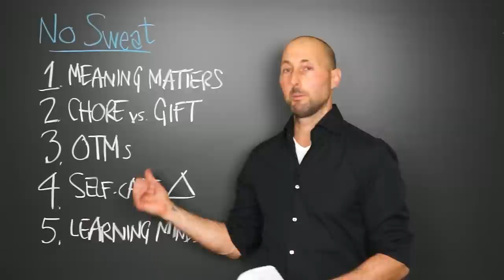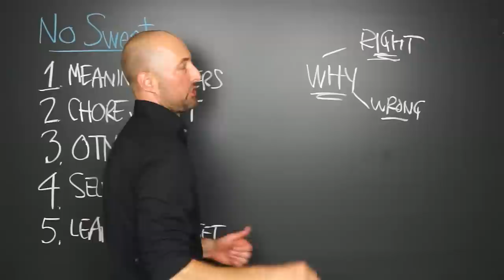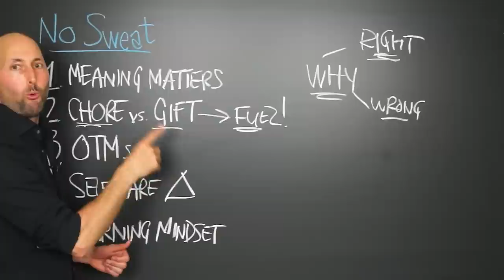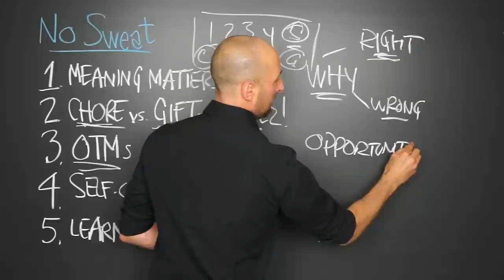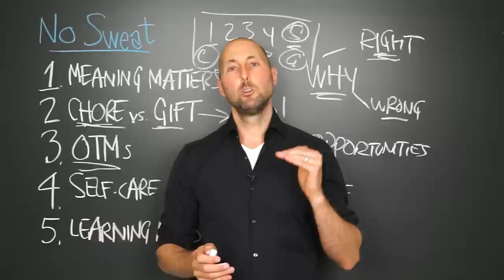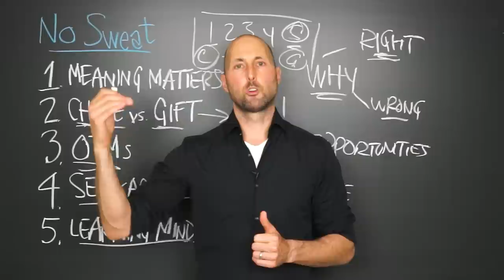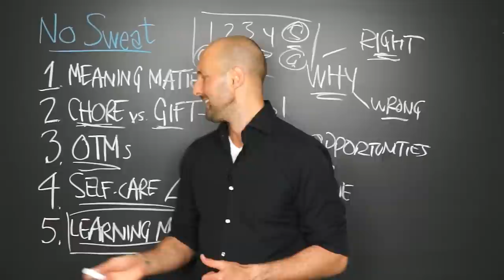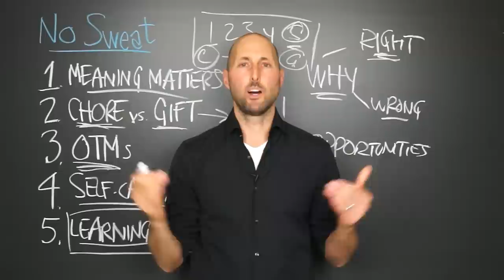PNTV: No Sweat by Michelle Segar, PhD (#224)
Here are 5 of my favorite Big Ideas from "No Sweat" by Michelle Segar, PhD. Hope you enjoy!